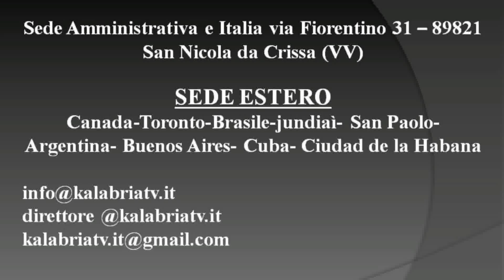Buenos Aires celebra la Calabria 2023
Tarantella Calabrese seconda parte video Edgar Delfino